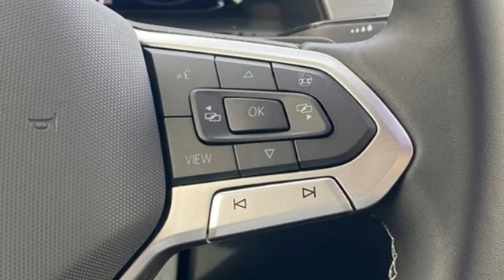New 2024 Volkswagen Atlas Cross Sport Dallas TX Garland, TX V240220 - SOLD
Year: 2024
Make: Volkswagen
Model: Atlas Cross Sport
Trim: 2.0T SE w/Technology
Engine: 2.0L TSI
Transmission: 8-Speed Automatic with Tiptronic
Color: Gray
Stock #: V240220
VIN: 1V2JE2CA4RC229992

Address:
12635 Lyndon B Johnson Freeway